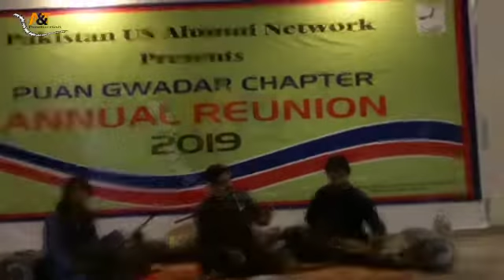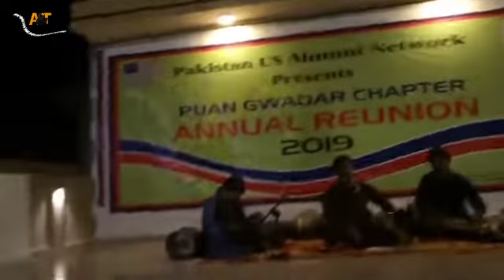"Naeem Dil Poll" Singing Song at Royal Resort in Gwadar 2019